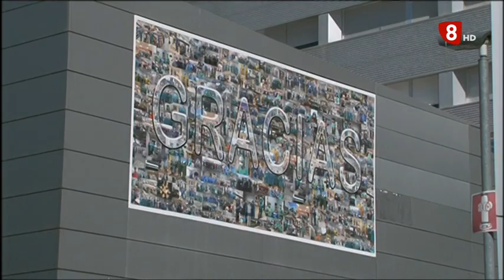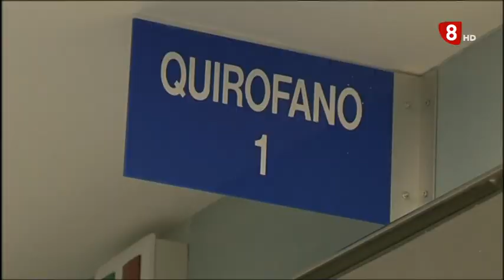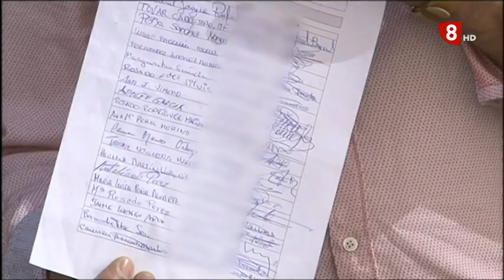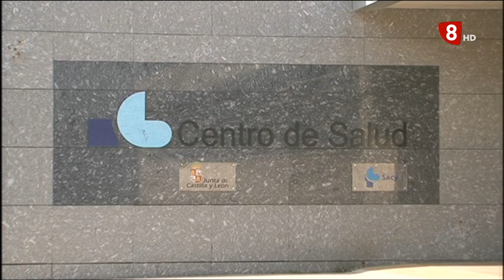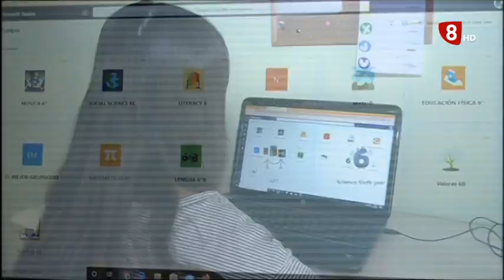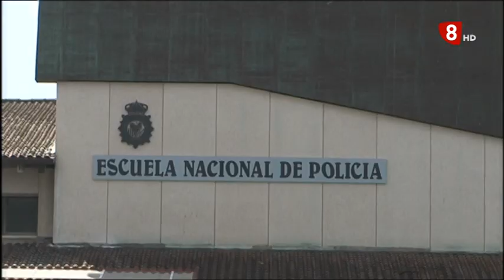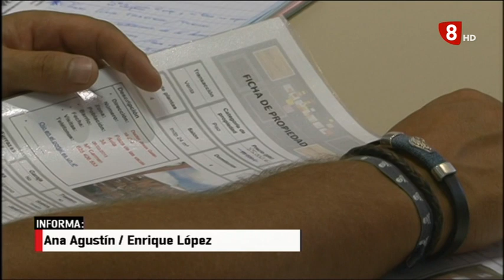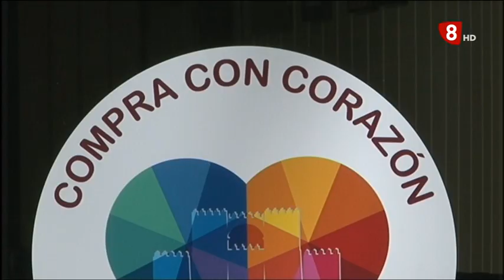INFORMATIVO JUEVES EDICIÓN MAÑANA 20-08-2020